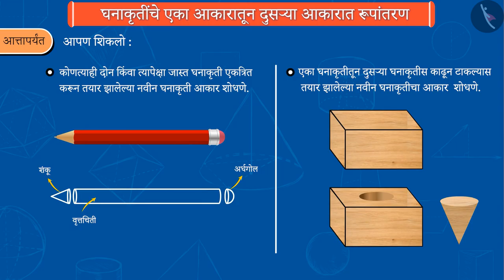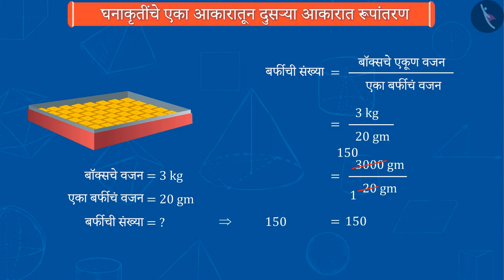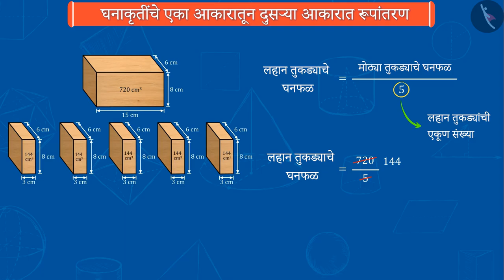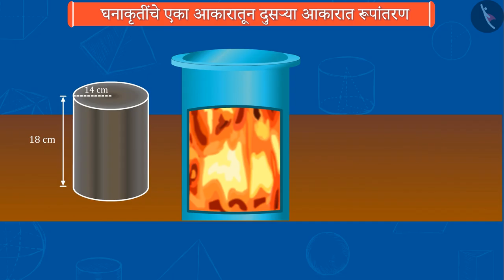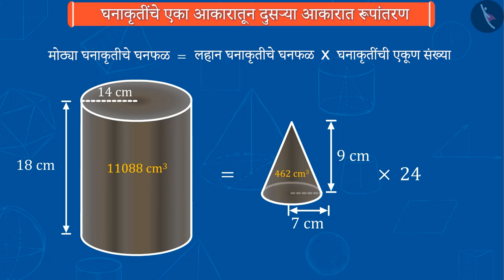एकातून दुसऱ्या आकारात घन रूपांतरण|Part 1/3|Conversion of one solid to another|Marathi|Class 10